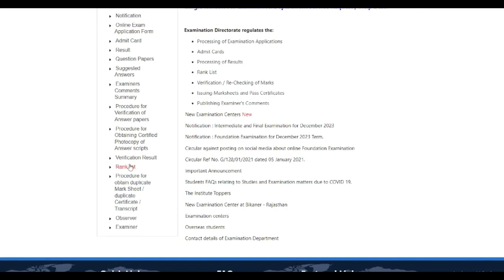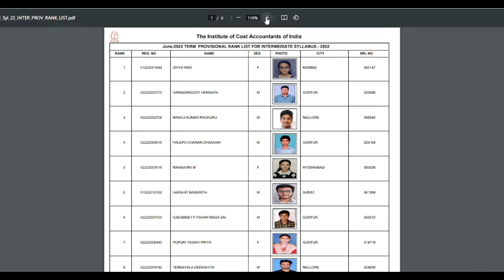ICMAI MOST IMPORTANT ANNOUNCEMENT TO CMA STUDENTS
in this video
icmai biggest anouncement
cma inter rank list
cma final rank list
cma exam june 2023 rank list

Grow knowledge telegram channel
join instragram for personal chat guidence releted